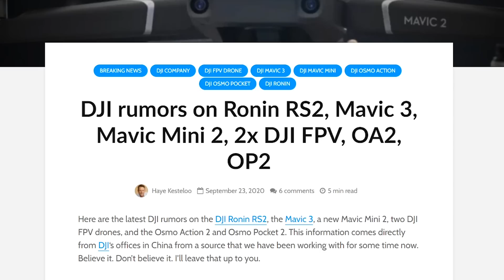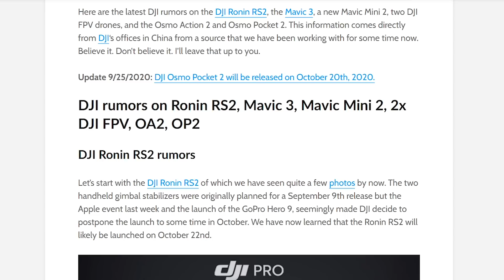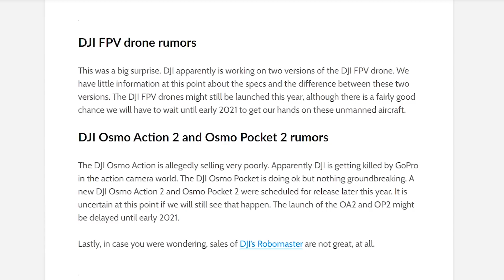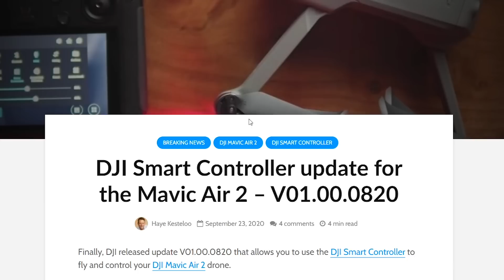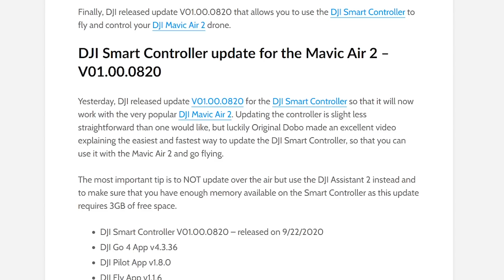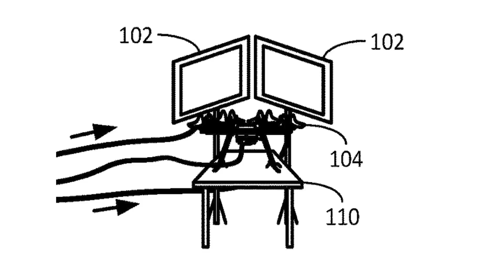Drone News – DJI Mavic Mini 2, DJI Mavic 3 Release Date, Osmo Action 2 and Osmo Pocket 2, DJI Rumors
DJI to release an all-new Mavic Mini 2, DJI Pushes Back Release Date for the Mavic 3, Learn About the Osmo Action 2 and Osmo Pocket 2, Drone News, DJI News, DJI Rumors

Become a Drone U member today. You'll enjoy unlimited access to over 30 courses, Part 107 training, and our amazing community!

How to Hack the Mavic 2 Pro in 5 Simple Steps

Timestamps
01:29 - DJI Ronin RS2 and Ronin RSC2 to hit the markets by end of the October
02:13 - DJI to release an all-new Mavic Mini 2 with 4K capabilities
03:25 - DJI Mavic 3 Rumors – Can we expect DJI to release a new version of their flagship drone in 2020?
04:24 - DJI’s new FPV drone to come in two variants
04:49 - DJI to release Osmo Action 2 and Osmo Pocket 2 to release before Christmas?
06:07 - And now a smart controller for the DJI Mavic Air 2 and DJI Phantom 08:18 - Amazon files patent for a simulation system to program their autonomous drones
09:46 - Walmart ties up with drone delivery service provider, DroneUp for some test flights in Vegas
13:57 - Is DJI planning on releasing any other new drones other than the Mavic Mini 2 in 2020?